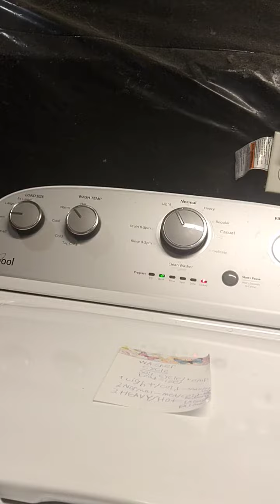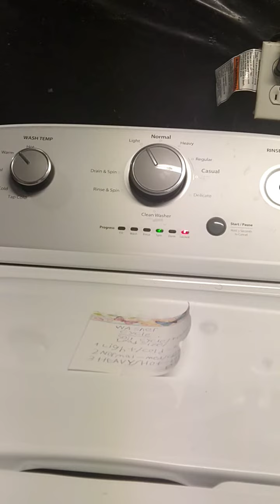All Washer And Dryer Time Lapse in 1 Video | WTSG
this video is time lapsed of 32 Sec per 1